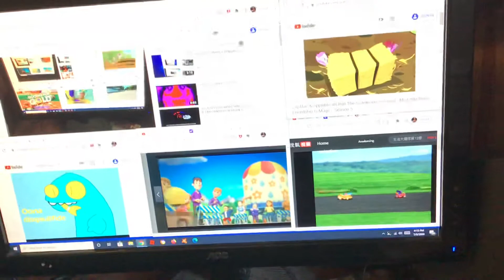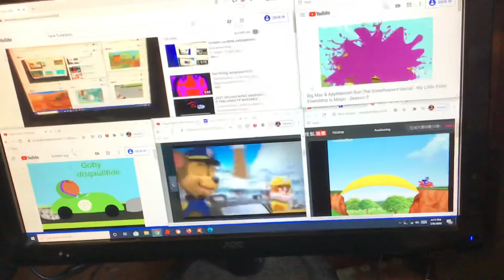Race 17 parsion